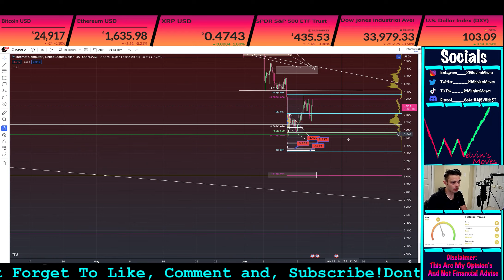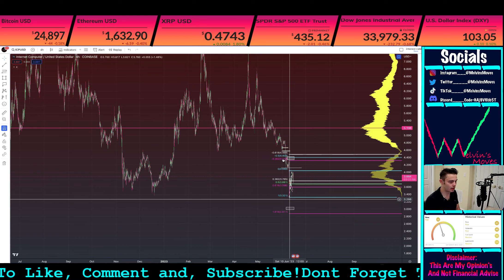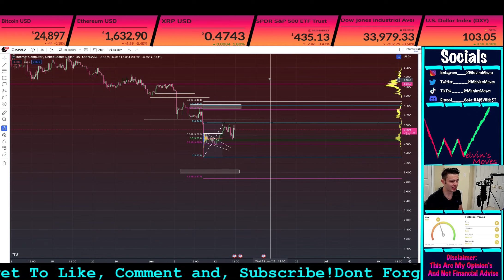ICP Price Prediction : 🚨 CONTINUATION PATTERN PLAYING OUT! WHAT FOR THIS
Welcome to Melvin'sMoves

This video is about (ICP) Internet Computer Technical Analysis  and my current opinion’s about the crypto market.